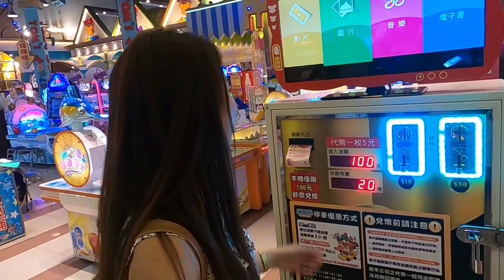TOM'S WORLD|TAIWANmay deres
Tom's world in taiwan located at BIG CITY hsinchu city taiwan,more games and happiness

I am glad to know your thoughts or suggestion on my videos.

Camera:Gopro hero8
Editing:Kinemaster ProX